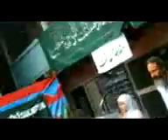Seerat Conference 8